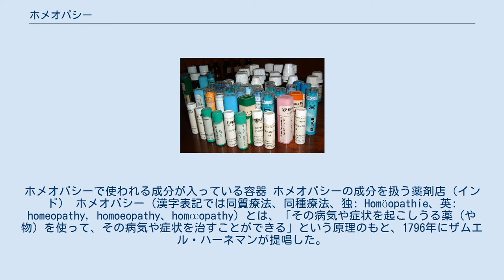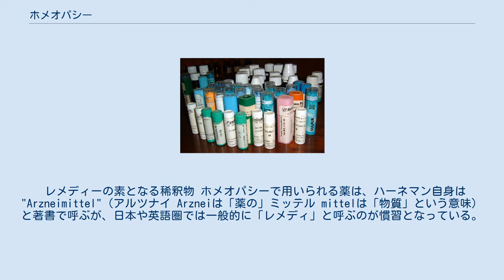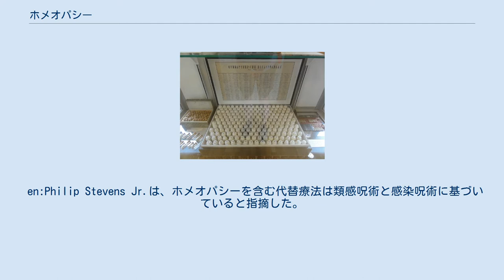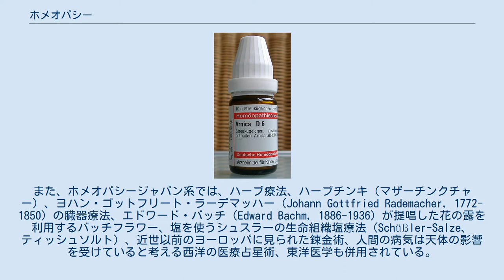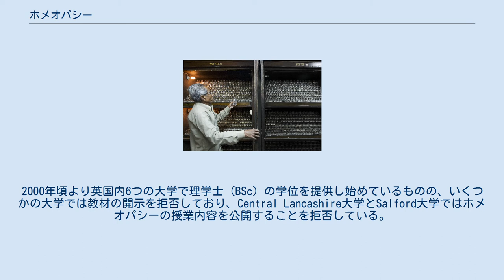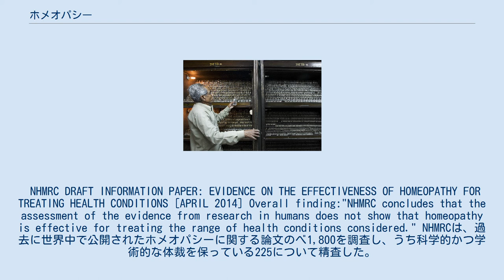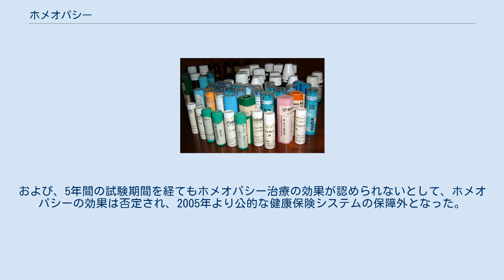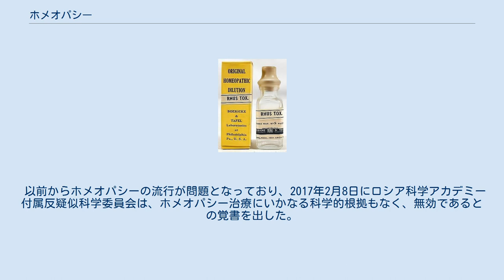ホメオパシー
ホメオパシーで使われる成分が入っている容器 ホメオパシーの成分を扱う薬剤店（インド） ホメオパシー（漢字表記では同質療法、同種療法、独: Homöopathie、英: homeopathy, homoeopathy、homœopathy）とは、「その病気や症状を起こしうる薬（や物）を使って、その病気や症状を治すことができる」という原理のもと、1796年にザムエル・ハーネマンが提唱した。
またホメオパティとドイツ語風に呼ばれることもある。
 ホメオパシーの理論・効果については、現代医学の研究結果でプラセボ（偽薬）効果以上の効果はないとされている。
 用いられる薬の「レメディ」は、現代医学の見地からはただの砂糖玉にすぎず、それ自体に害は無い。
しかし本来は適切な医療行為を受けるべき人が代わりにホメオパシーを使うことで死亡事故などが引き起こされる事がある。
日本では2009年に新生児に与えるべきとされるビタミンKシロップの代わりに助産師がこの療法を用いて新生児が死亡した事件（山口新生児ビタミンK欠乏性出血症死亡事故）がある。
 日本学術会議が2010年8月24日、ホメオパシーの効果について全面否定し、医療従事者が治療法に用いないよう求める会長談話を発表し、日本助産師会や日本医学会などが賛同の意を表明している。
 世界的に見ても効果が無いとして公的保険の対象ではなくなっているがインド・南米等の国では医学として扱われている地域もある(「各国での評価」を参考)。
 ホメオパシーで用いる成分が入っていた古い容器。
en:poison ivyが入っていたもの。
 ホメオパシーという語は1796年、ドイツの医師ハーネマン（1755−1843）によって初めて用いられた。
"similia similibus curantur"「同種のものが同種のものを治す」はホメオパシーの原理とされる。
当時マラリアを治療するのに広く使われていたキニーネを自ら大量投与したところ、マラリアと同じような症状を引き起こしたと主張しすべての病気はその症状に似た状態を健康な人の体にもたらす薬によって治療することが最善であるという結論を導いた。
 ドイツ、バーゼルにある医薬品歴史館に展示されている、ホメオパシーで使う成分が入った容器が整然と並べられた箱 ナチス・ドイツ時代には、ホメオパシーは新ドイツ医学の一角をなすものとして期待され、総統アドルフ・ヒトラーにより厚遇された。
1937年には副総統ルドルフ・ヘス、親衛隊長官ハインリヒ・ヒムラーらも出席して、ベルリンで第一回国際ホメオパシー学会が開かれた。
ヘスの保護のもと、ホメオパシーを行う素人医師には治療師の資格が認められた。
しかし、その後の研究で、いくらデータを集めても偽薬効果としか出ず、ダッハウのユダヤ人強制収容所で行われたマラリアや敗血症の人体実験でも敗血症患者はすべて死んでしまった。
このためホメオパシーへの関心は下火となった。
当時のデータはドイツが敗戦したため書類庫の片隅に埋もれ、最近まで顧みられることはなかった。
戦後ドイツでは、ホメオパシーの治療師は科学に敵対する「もぐり医者」として攻撃されたが、代替医療としてかなり普及し人気を博した。
 レメディーの素となる稀釈物 ホメオパシーで用いられる薬は、ハーネマン自身は"Arzneimittel"（アルツナイ Arzneiは「薬の」ミッテル mittelは「物質」という意味） と著書で呼ぶが、日本や英語圏では一般的に「レメディ」と呼ぶのが慣習となっている。
レメディは様々な物質から作られる。
製薬過程では希釈と振盪を繰り返す。
希釈は、ホメオパシー希釈ともいい、その度合いは「ポテンシー」という単位で表される。
例えば6Cというポテンシーは、1006（＝1012）分の1で、12X（ドイツでは12Dと表記する）と等しい。
 ハーネマンの理論を踏襲した現代のホメオパシーは、ある病状を引き起こす成分をそのままでは有毒であるので水によって極めて高度に希釈震盪したものを砂糖に染み込ませる。
希釈震盪の度合いは様々であり、10倍希釈震盪を9回繰り返したものを9X、100倍希釈震盪を200回繰り返したものを200Cなどと表現する。
最もよく用いられるのは30C、すなわち10030＝1060倍に震盪しつつ薄めたものである。
これがいわゆるレメディである。
 希釈震盪の度合いは、通常の科学的常識に反し、繰り返して薄めたものほど効くと肯定者は主張する。
あまりにも薄めてあるため、いわゆるアボガドロ数程度を基...